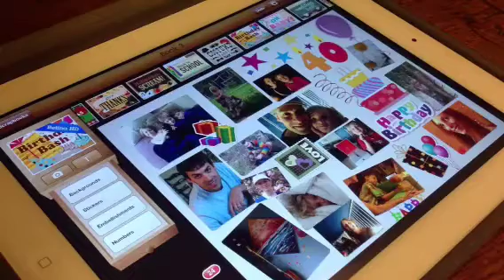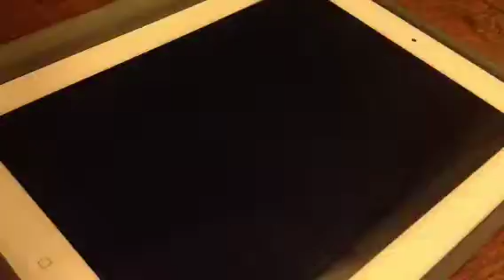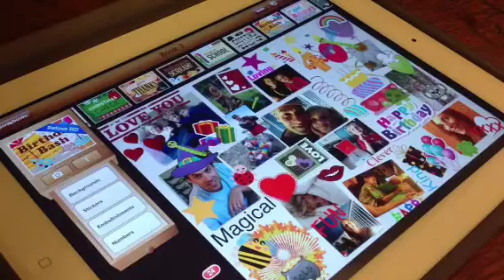ScrapPad for iPad3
iStop Motion movie using iStop Motion to make a Scrap Book Page using ScrapPad for iPad.